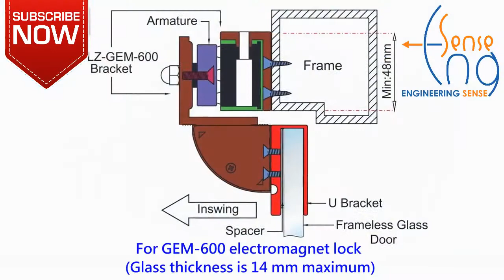Installation of Brackets with Electromagnetic Lock for Glass Doors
Installation of U, L and Z Brackets with Electromagnetic Lock for Frame or Frameless Glass Doors ...

Low Current (BMS, SCADA, RFID, Tracking, Retail, Parking, Surveillance, Access Control, Patrol, Time Attendance, Security, Intercom, Door Locks, Gate Motors, PBX, …), Business Automation ERP Software, Professional Training and Consultancy Services …